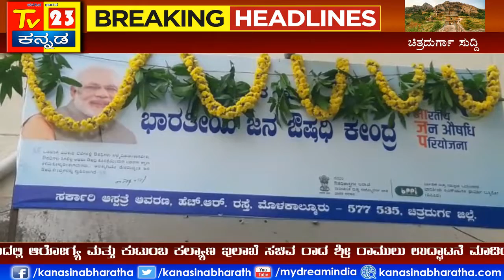ಕನಸಿನ ಭಾರತ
ಚಿತ್ರದುರ್ಗ ಜಿಲ್ಲೆ ಮೊಳಕಾಲ್ಮುರು ತಾಲ್ಲೂಕು ಭಾರತೀಯ ಜನ ಔಷದಿ ಕೇಂದ್ ಶ್ರಿ ರಾಮ ಸೇವಾ ಟ್ರಸ್ಟ್ ರಿ ಮೊಳಕಾಲ್ಮುರು ಇವರ ಸಹಭಾಗತ್ವದಲ್ಲಿ ಮೊಳಕಾಲ್ಮೂರು ತಾಲ್ಲೂಕು ಸರ್ಕಾರಿ ಸಾರ್ವಜನಿಕ ಆಸ್ಪತ್ರೆ ಆವರಣದಲ್ಲಿ ಆರೋಗ್ಯ ಮತ್ತು ಕುಟುಂಬ ಕಲ್ಯಾಣ ಇಲಾಖೆ ಸಚಿವ ರಾದ ಶ್ರೀ ರಾಮುಲು ಉದ್ಘಾಟನೆ ಮಾಡಿದರು